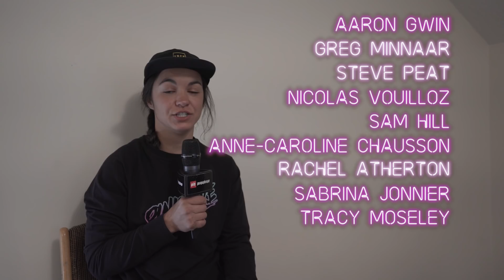Loic Bruni vs Danny Hart vs Emilie Siegenthaler vs Andrew Shandro | Pinkbike's MTB Trivia Challenge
Want to win a custom Project One Trek Slash? Play the DH Fantasy Triva now!